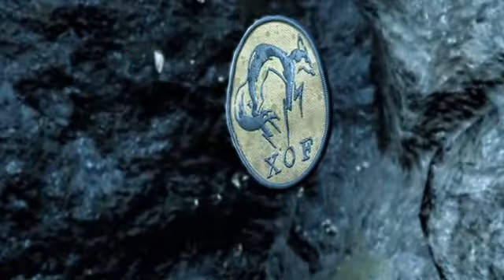『METAL GEAR SOLID V GROUND ZEROES』 オープニング映像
最新作『メタルギア ソリッド V ファントムペイン』へと続くプロローグを描いた『METAL GEAR SOLID V GROUND ZEROES（メタルギア ソリッド V グラウンド・ゼロズ）』。

2010年に発売されたPSP用ソフト『メタルギア ソリッド ピースウォーカー』から数ヶ月後の1975年が舞台。物語の主軸となるメインミッションのほか、数種類のサブミッションも収録。本編『メタルギア ソリッド V ファントムペイン』への導入として、新しいシステムによる今までになかったスリリングな遊びを体験できます！